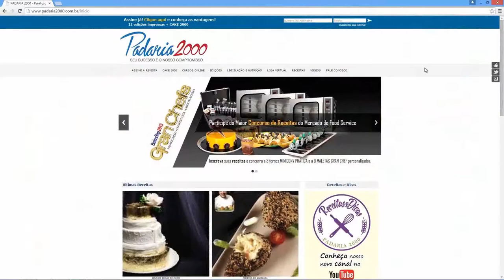Bolos Fáceis e Versáteis